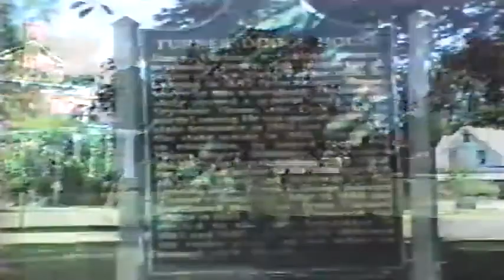Meet Your City: Michigan Political History (MYC34)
April 1999: Jerry Roe gives an overview of the history of politics in Michigan, at the Turner-Dodge House and Heritage Center.